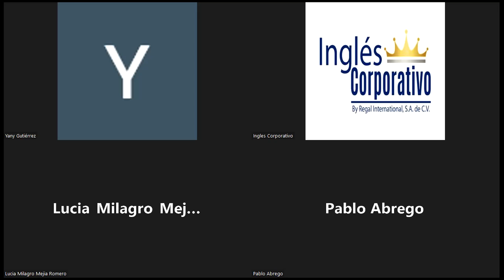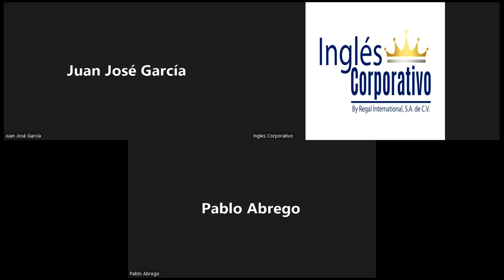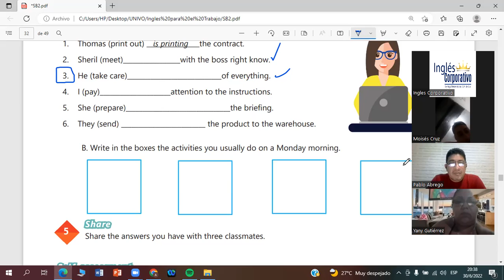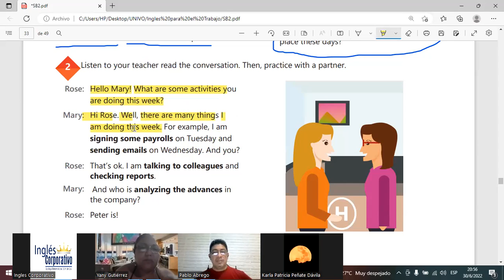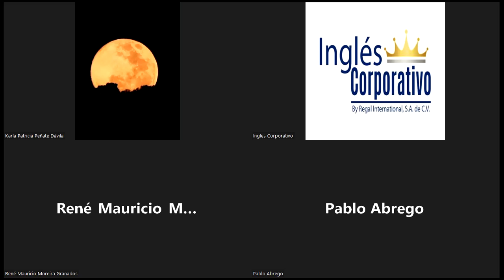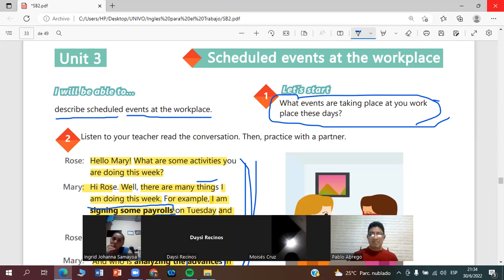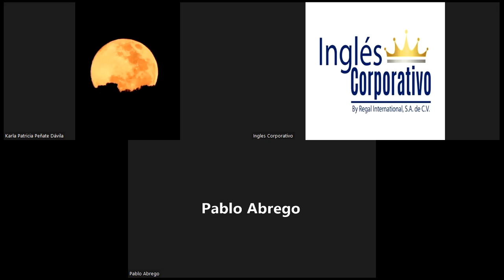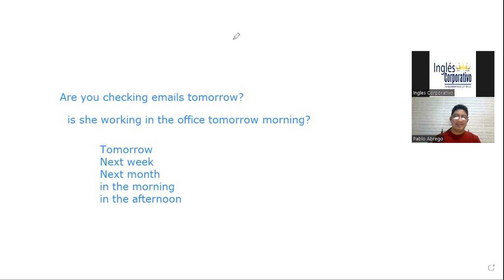Ingles Corporativo-30-06-2022 Present continuous wh-questions.